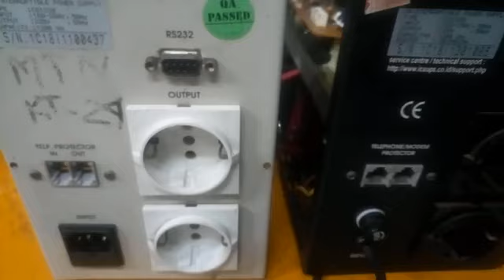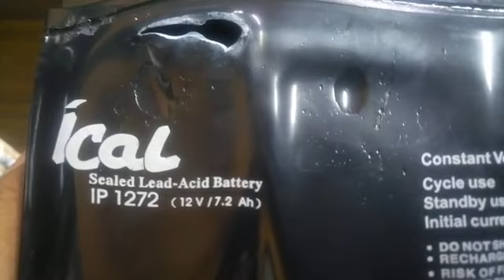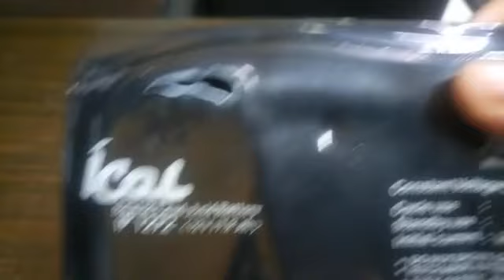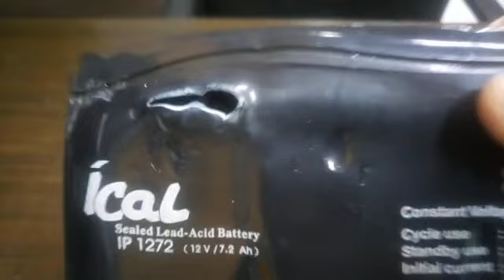Bagian yang rawan rusak pada UPS (Uninterruptible Power Supply)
UPS banyak digunakan pada peralatan yang membutuhkan. cadangan power supply jika sumber utama PLN mat dalam jangka waktu yang tidak lama seperti untuk perlatan Komputer PC, Server, dll,untuk mencegah terjadinya kehilangan data karena tiba-tiba shutdown sumber listrik utamanya